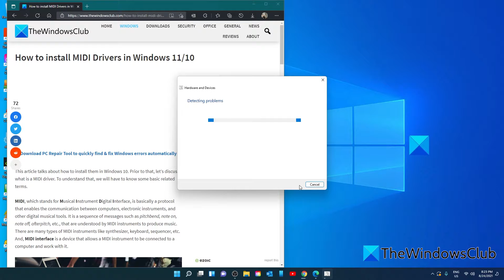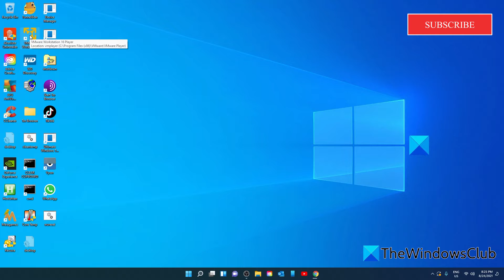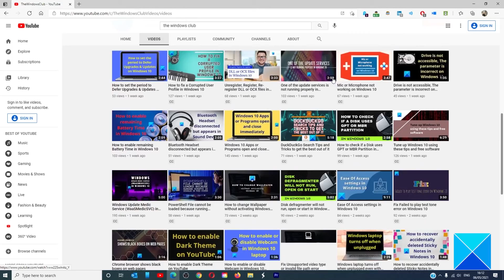How to install MIDI Drivers in Windows 11/10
MIDI, which stands for Musical Instrument Digital Interface, is basically a protocol that enables the communication between computers, electronic instruments, and other digital musical tools. It is a sequence of messages such as pitchbend, note on, note off, afterpitch, etc., that are understood by MIDI instruments to produce music.

To install MIDI drivers in Windows 10 and fix the issue of missing MIDI drivers, you can use the following methods:

1] Run Hardware and Device Troubleshooter

2] Search for MIDI Drivers on the Official Manufacturer’s website

3] Check for MIDI Driver using Third-party applications

4] Run in Compatibility Mode

Timecodes:
0:00 Intro
0:25 Run Hardware Diagnostic
1:17 Search for latest MIDI Drivers
1:57 Third Party Applications
2:24 RUN IN COMPATBILITY MODE